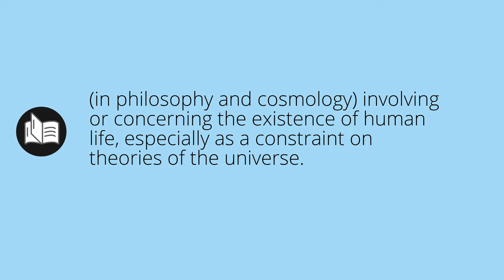What ANTHROPIC means • Meaning of ANTHROPIC • anthropic MEANING • anthropic DEFINITION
What does anthropic mean in english. What is the meaning and what is the definition of anthropic. What is anthropic. anthropic definition. Meanings and definitions for every word in the English dictionary